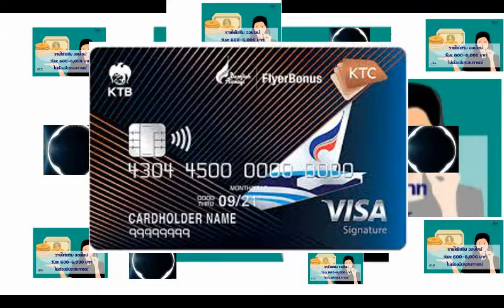KTC Credit Card - สมัครบัตร เครดิต ได้ที่นี่ 2019